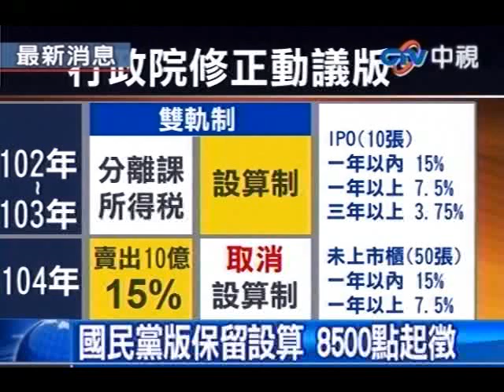立院挑燈夜戰 證所稅5版本交付協商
中視新聞》歷經逾12小時挑燈夜戰，立法院財政委員會4日深夜11點完成證所稅相關修法初審，將行政院版本及國民黨最新修正動議版、民進黨團版、綠委許添財版及親民黨團版等5大朝野提案，送出委員會，併案送交院會朝野協商，預計1個月協商期滿後，最快將於下月召開臨時會處理證所稅開徵案。